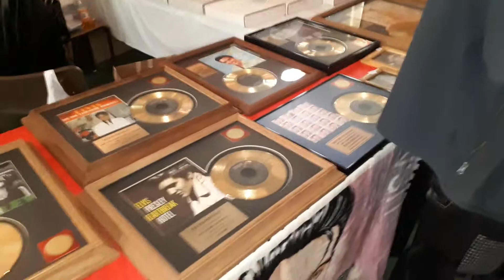Jean-Paul Adams Jr Convention Elvis Montreal Avril 2019 2